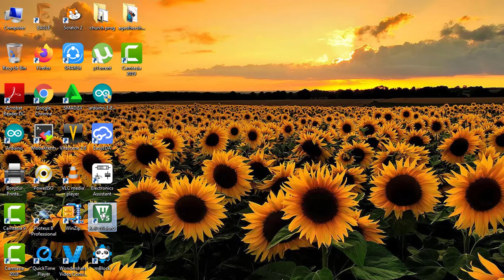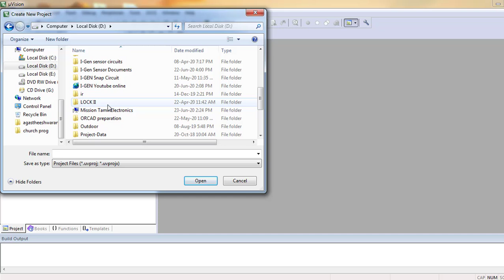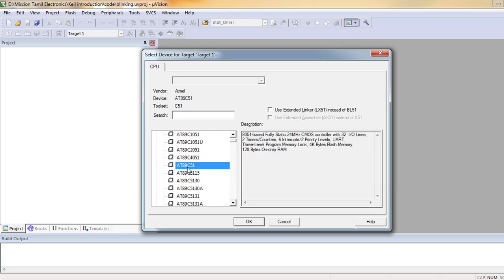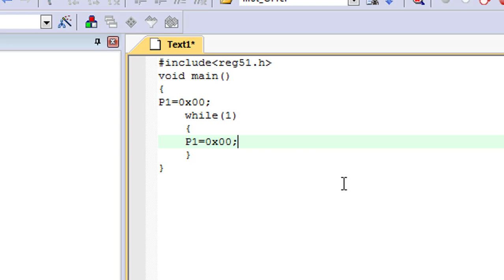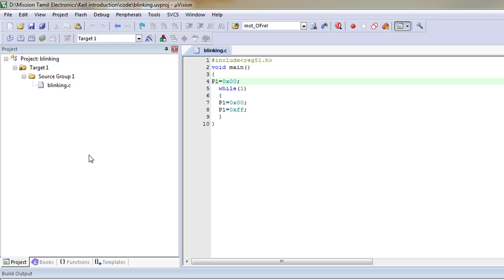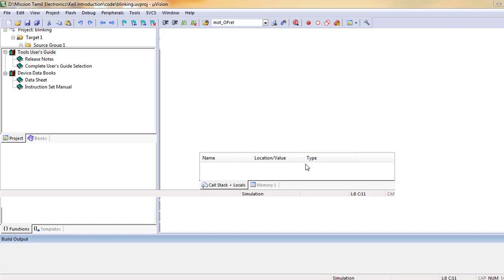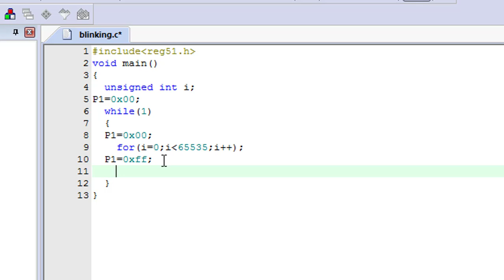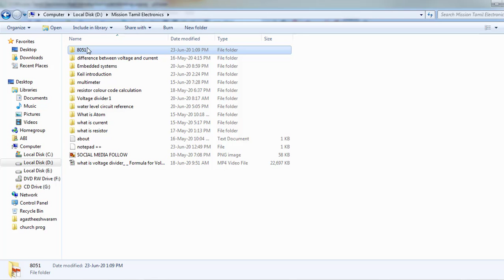keil programming tutorial in tamil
Hello friends, in this video, i have explained How to write a program using keil software. Keil uvision5 is the version which i used to explain. Step by step procedure is given in this video in tami. This keil programming tutorial in tamil is most useful for the students who are looking for learning 8051 microcontroller. I have explained How to generate machine language using keil software, how to select the options for generating machine language and how to debug the code using the keil software.